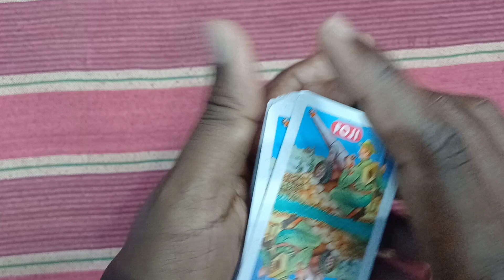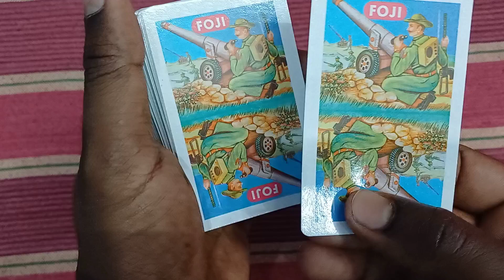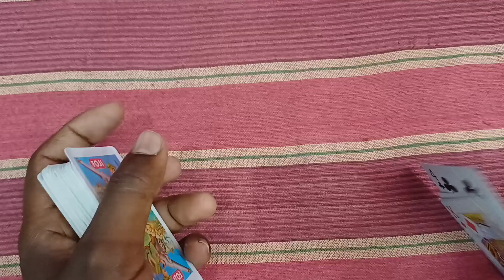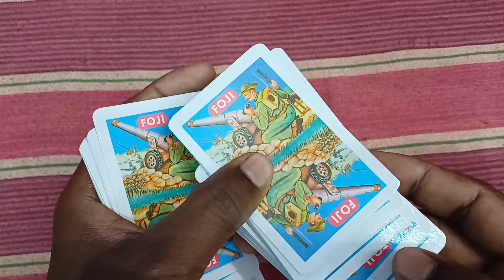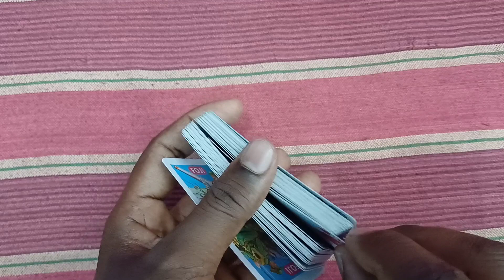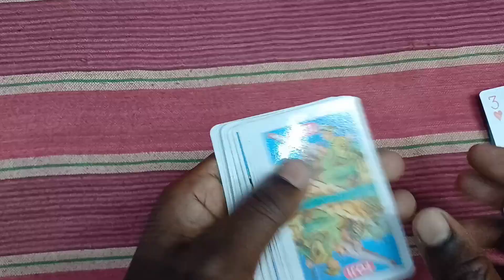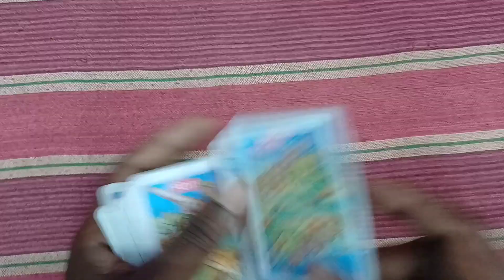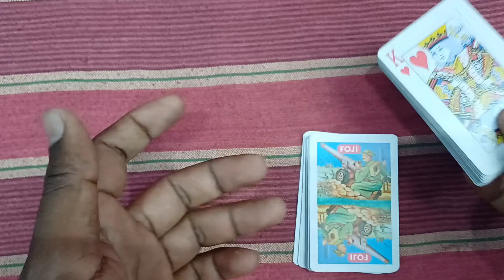8 April 2024 | अंदर बाहर ट्रिक | Andar bahar trick | cat patti andar bahar new tricks